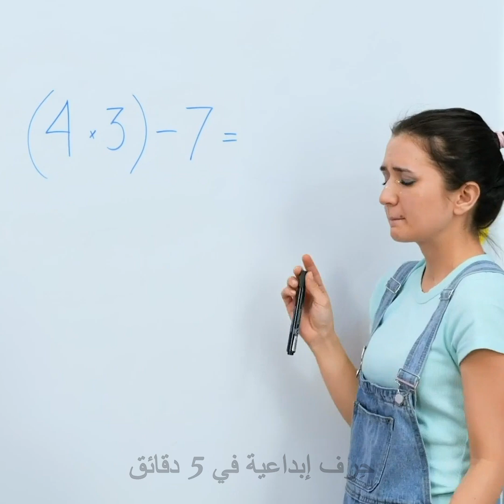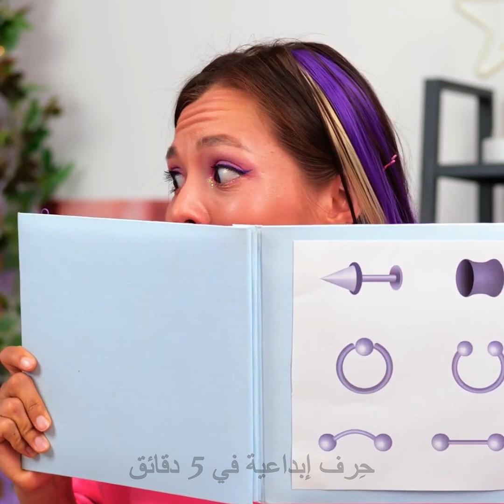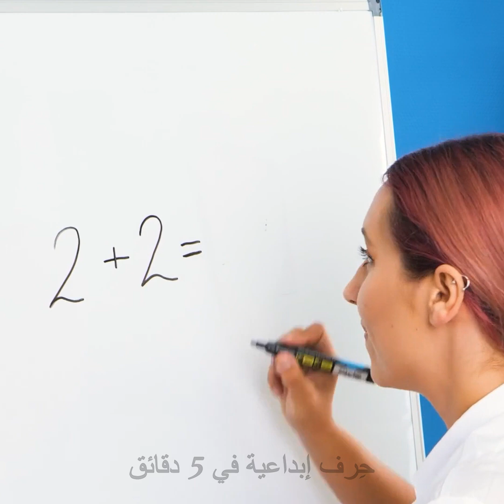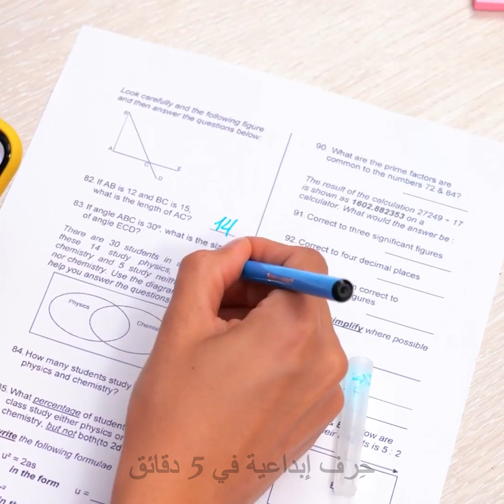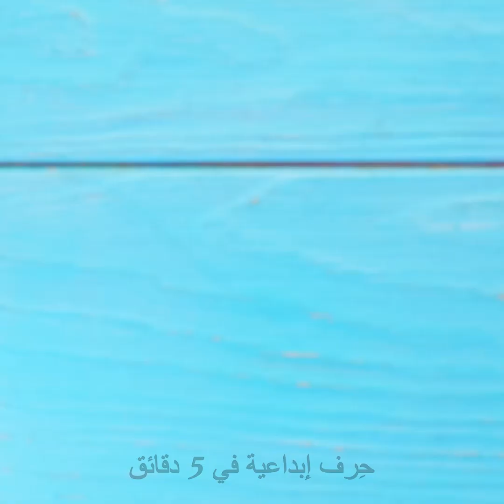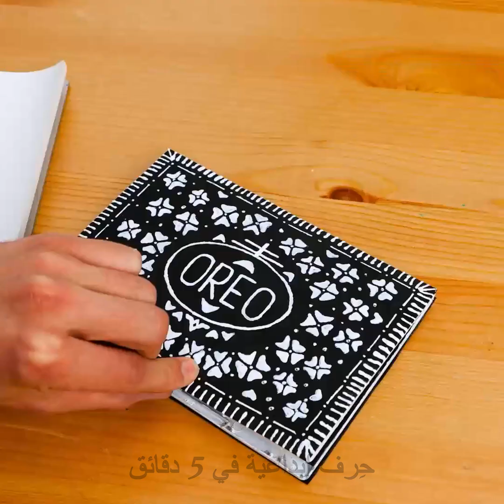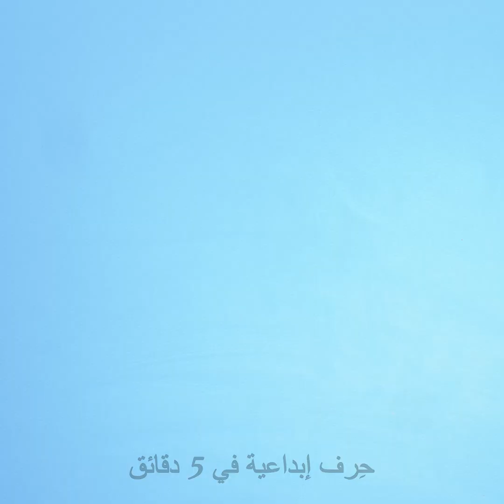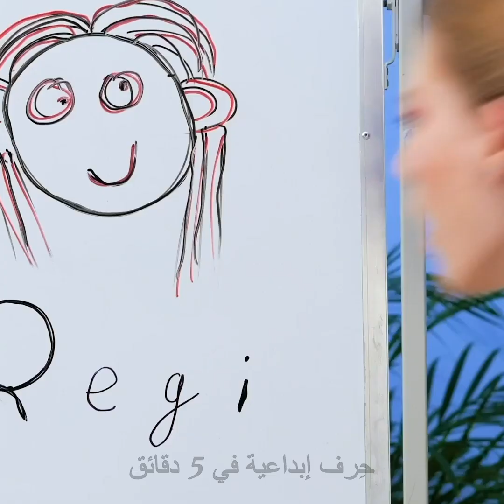أفكار لحرف العودة إلى المدرسة تعكس شخصيتك الفريدة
الطوابع الزمنية
00:00 مشبك ورق
00:17 كيف تتغيب عن الحصة
01:06 كيف تحسن درجاتك
02:!3 اصنع بنفسك جراب هاتف الرجل العنكبوت
03:29 منظم قرطاسية من الكرتون 2×1
04:12 أقراط مزيفة لمظهر رائع جديد
05:56 اصنعي بنفسك حقيبة يد شفافة